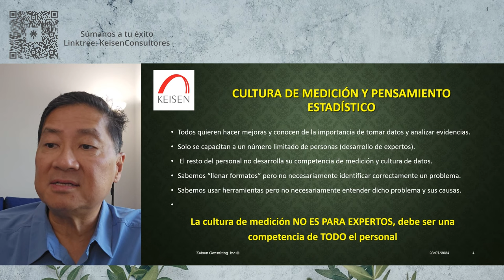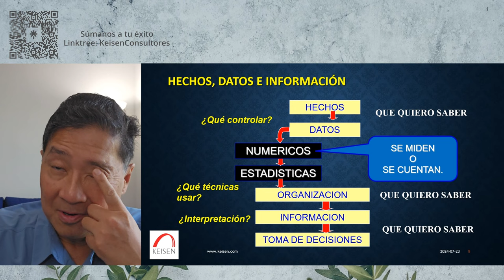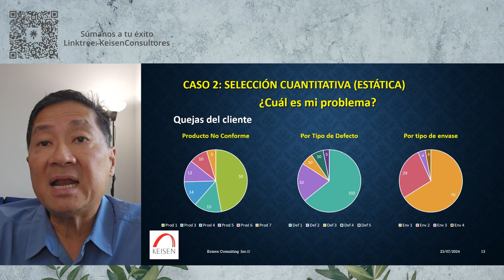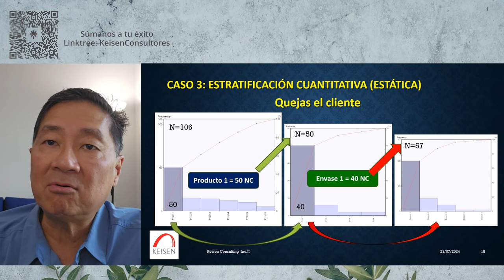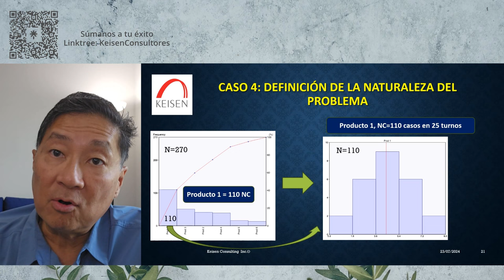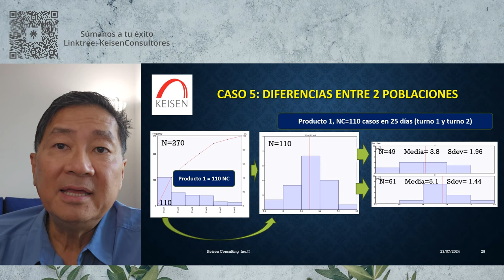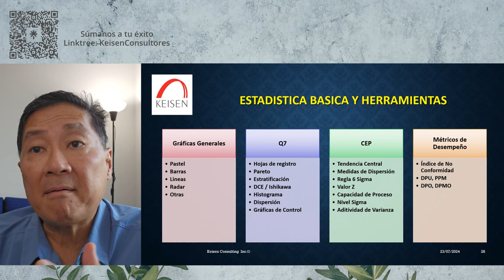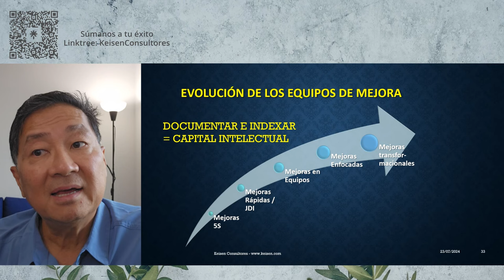170 - Pensamiento Estadístico Básico; Definiendo Problemas (Parte 1)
Todas las empresas quieren hacer mejoras y conocen de la importancia de tomar datos y analizar evidencias. Pero en general solo capacitan a un número limitado de personas (seguramente piensan que el tema de cultura de medición es solo para los asesores internos), y es este mismo grupo limitado el que termina resolviendo problemas, saturando su carga de trabajo entre la rutina diaria y los proyectos. El reto esta en desarrollar una Cultura Estadística en todo el personal, sin importar su nivel de escolaridad, con el fin de mejorar las competencias para la identificación correcta de problemas, el análisis de causas, la selección de alternativas de solución, y la capacidad de control. La cultura de medición NO ES PARA EXPERTOS, debe ser una competencia de TODO el personal. No te pierdas este conjunto de webinars donde hablaremos sobre la importancia de desarrollar a todas las personas en temas estadísticos, herramientas básicas ,y en este primer webinar, hablar sobre la relación con la forma de identificar problemas.